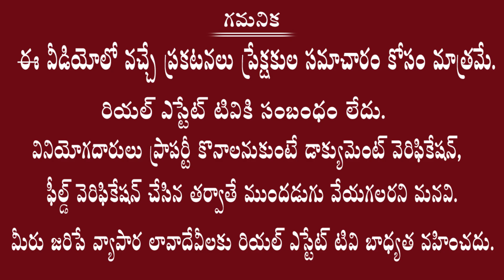రిజిస్ట్రేషన్ శాఖ స్టాఫ్ ని ఈ మంత్రి ఎట్ల మెచ్చుకున్నారో చూడండి | telangana stamps and registration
శ్రేయోభిలాషి డెవలపర్స్ వారు నాగార్జున సాగర్ హైవే మీద చింతపల్లి మండల కేంద్రంలో సాయిబాబా సన్నిదానం సమీపంలో  VPJ బృదావనం పేరుతో DTCP అప్రూవ్డ్ వెంచర్ నెలకొల్పారు. ఇది హైవే ఫేసింగ్ వెంచర్. చింతపల్లి పట్టణాన్ని ఆనుకుని ఉన్న ఈ వెంచర్ లో ప్లాట్స్ అమ్మకాలు జరుగుతున్నాయి. గజం ధర 6000 చెబుతున్నారు.